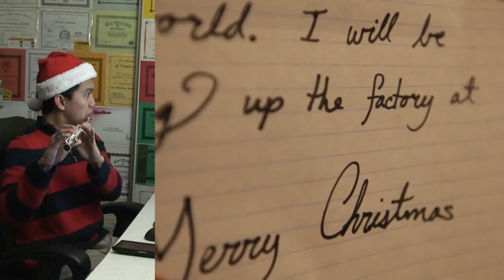Lindsey Stirling - Celtic Carol (Flute Cover by Vincent Gatdula)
Purchase the sheet music here (for Violin, Viola, Cello, or Piano)